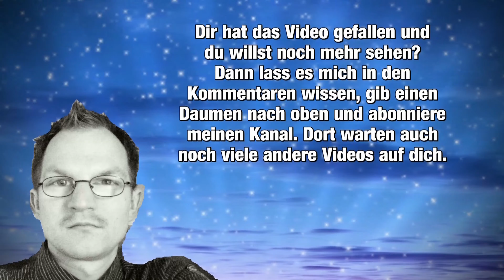Slawische Verteidigung gegen Ellen Fredericia Nilssen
Vielen Dank für das schöne Spiel. Ich war ziemlich nervös, aber dafür habe ich doch in Ordnung gespielt.